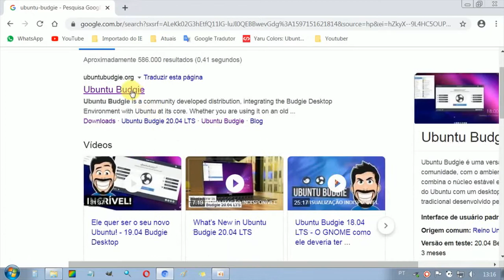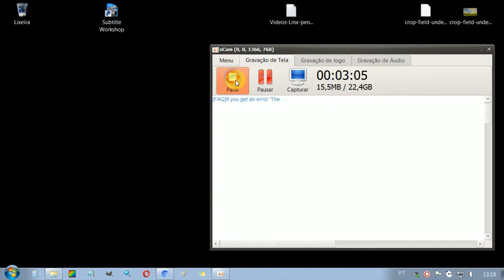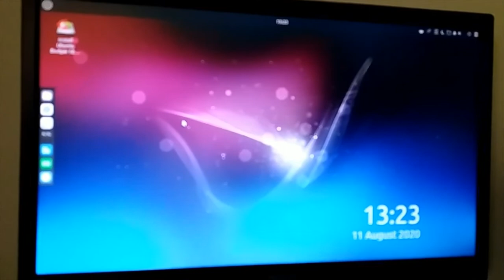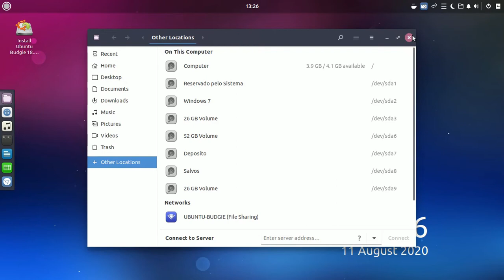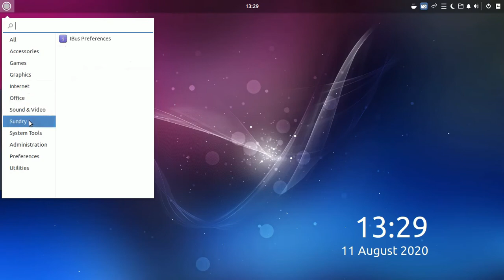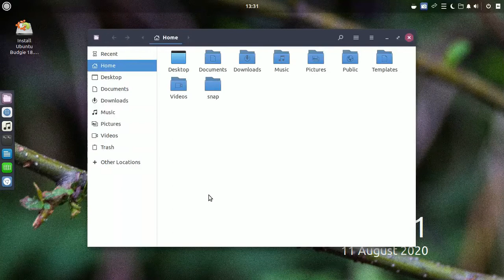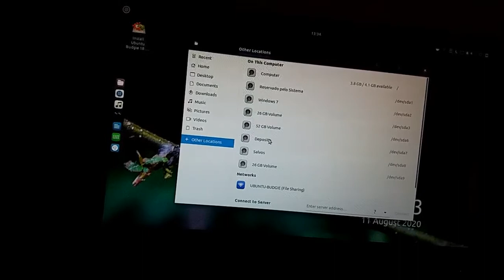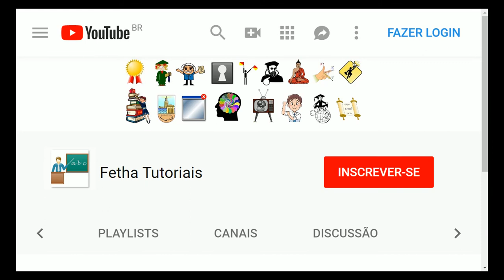Teste do Linux Ubuntu Budgie 18.04 LTS no pendrive sem instalar no Computador. Conheça Ubuntu Budgie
Linux Ubuntu Budgie é uma versão oficial do Ubuntu para a comunidade, com o ambiente de desktop Budgie. Ele combina o núcleo estável e completamente testado do Ubuntu com um desktop moderno, leve e tradicional, desenvolvido pelo projeto Solus.

O LINUX Ubuntu Budgie é leve, estável e tradicional.

Veja neste vídeo: Teste do Linux Ubuntu Budgie 18.04 LTS no pendrive sem precisar instalá-lo no computador.